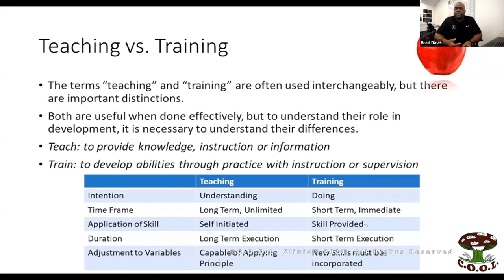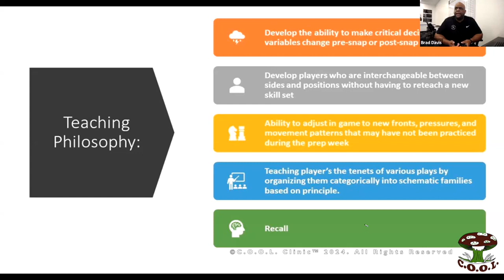LSU OL coach Brad Davis - Teaching vs Training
- Coaching is teaching & there is a difference between teaching & training.

- My goal every day is to teach & incorporate a long term understanding of what it is that they're doing. More importantly, I want my guys to understand the why in what they're doing.